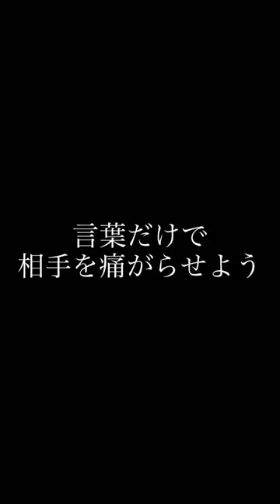言わばウソップ呪文(スペル)